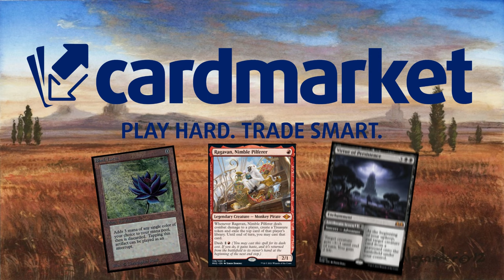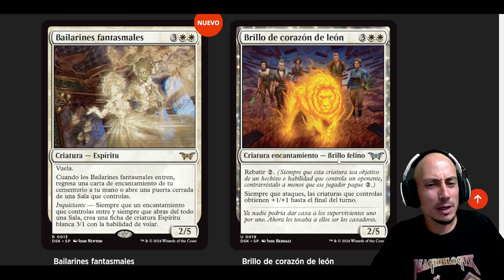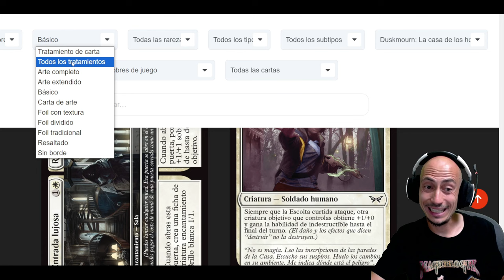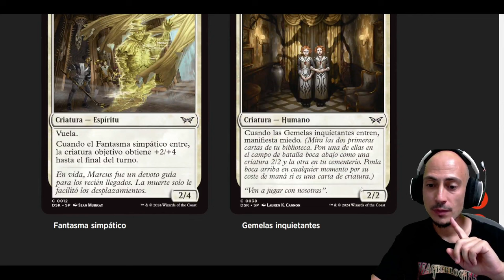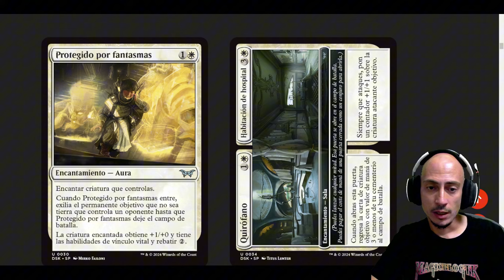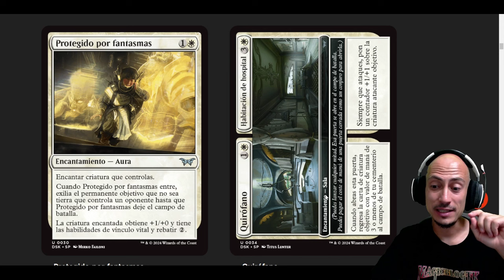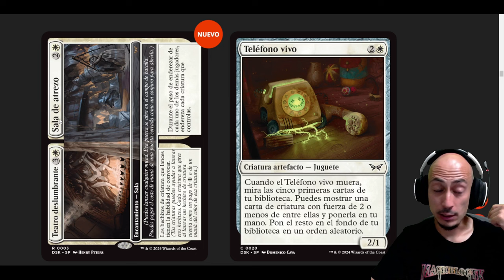EL NUEVO SET DE MAGIC!! DUSKMOURN. Análisis de TODAS las cartas blancas